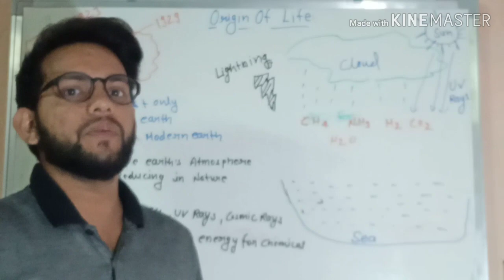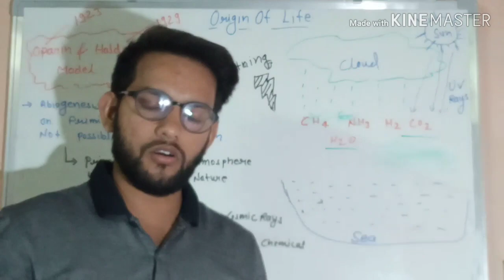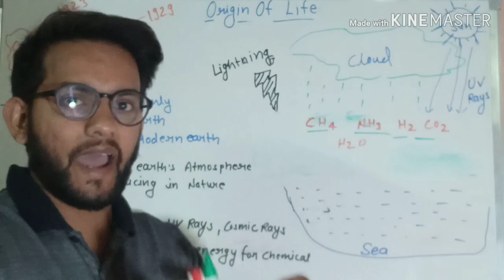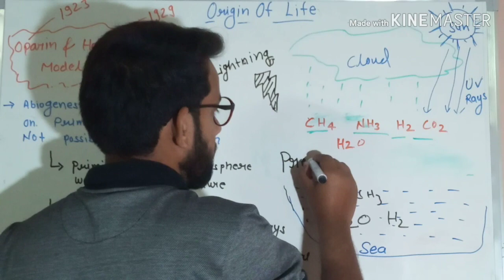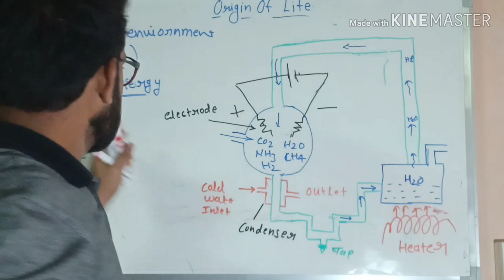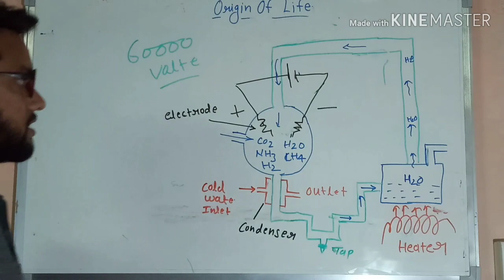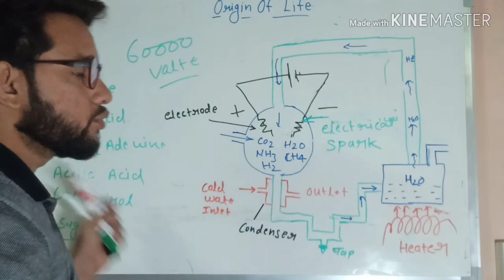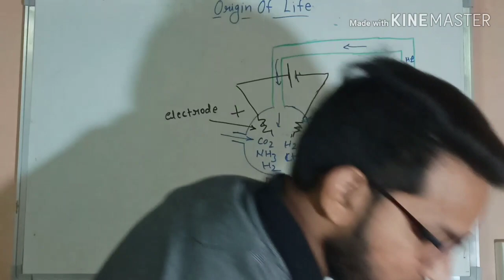Origin Of Life part-4 Urey and miller experiment for CSIR-NET and NEET by P.K. sharma.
This lecture explains the Origin Of Life part-4 Urey and miller experiment for CSIR-NET and NEET.

Hi
I’m P.K. Sharma (Prashant Sharma ) welcome in my you tube channel P.K. Sharma biology.
The hypothesis proposed by Haldane didn’t find much support without scientific experimentation. To conclusively support the chemical theory, miller and urey conducted experiment in mimicking primitive earth environment. The experimental design used for the experiment is given in the  The experimental setup consists of a glass flask, a condenser, and a liquid flask interconnected with tubes and a source of electric spark to provide energy (Figure 4.1). He introduced a mixture of methane (CH4), ammonia (NH3), and hydrogen (H2) in the ratio of 2:2:1 and water (H2O) vapor at 8000C. he allowed to circulate the mixture into this closed glass apparatus for 18 days continuously. He provided energy in the form of spark by supplying electricity of 75000 volts through two electrodes. The electric sparks mimicks lighting in the primitive earth atmosphere. While passing the mixture, gases were passes through a liquid flask to simulate the volcano. The mixture was collected from the stop cock and analyzed using chromatographic and calorimetric techniques. The analysis of mixture indicates the presence of amino acids such as glycine, alanine, aspartic acid, nitrogen base adenine and simple sugar ribose. In addition, he found hydrogen cynide (HCN), formaldehyde (HCHO) and other active intermediate compounds such as acetylene and cyanoacetylene.

For supporting information about black hole go through following link-
Origin Of Life part-3 Urey and miller experiment for CSIR-NET and NEET.

Remember P.K. Sharma is created channel to spread the knowledge of life science and biology by sharing all this free biology lectures video and animation in YouTube. All these tutorials are brought to you for free.